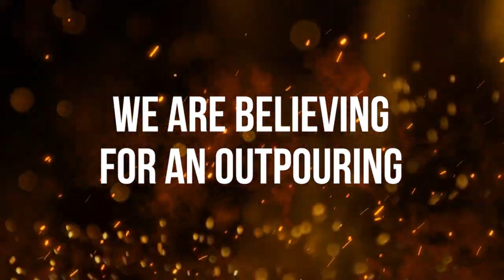Ignite Kingdom Talk | Kraig & Desiree Bougher | S4E2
This episode of Ignite Kingdom Talk features Kraig & Desiree Bougher, owners/operators of Xtreme Recognition, Ignite Christian Business, and XR Outfitters.
Kraig and Deisree Bougher are a success story where the first line of every chapter is, "Then God moved." As President and Vice President of Xtreme Recognition, Desiree and Kraig have sown themselves in obedience to God's leading, and been blessed mightily as a result.

Desiree's superb business acumen and Kraig's visionary approach to development and service are clear at Xtreme Recognition. They have consistently maintained excellence as a primary attribute while directing company focus toward service to God and Xtreme's clientele.

Together, they continue to grow the business ventures God has called them to steward, daily. Kraig and Desiree have three children and six grandchildren.
Give your clients the power to update, change, and enroll employees in benefits with one web-based enrollment platform.

Do the challenges of collecting enrollment forms and annual open enrollment meetings make handling benefits more of a burden than a benefit? Then we are here to help.

GoToSMBO has been specializing in benefits enrollments since 1986.  We know the challenges employers face in administrating & communicating employee benefits; we know the difficulties employees face in effectively enrolling in their benefits; & we know the challenges brokers & carriers face in successfully marketing products to prospective clients. With that in mind, & with our experience in promoting & helping manage both core & voluntary benefits, we & our partners have developed the ultimate benefits administration & communication process.
Ignite Kingdom Talk is the Official Podcast of Ignite Christian Business.